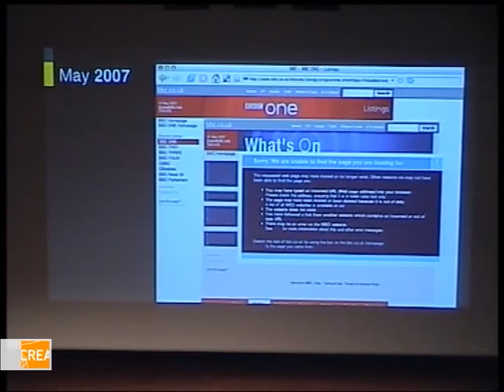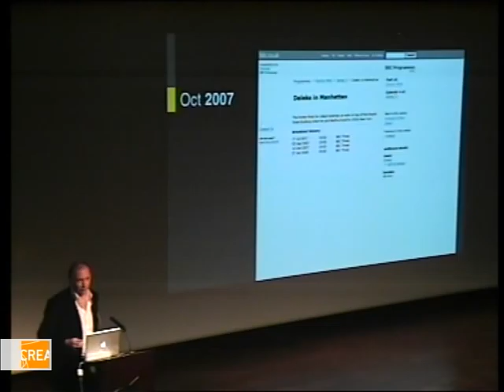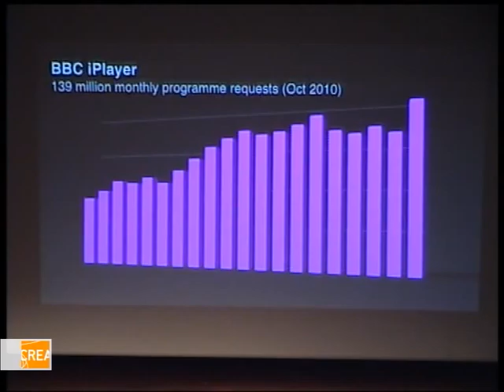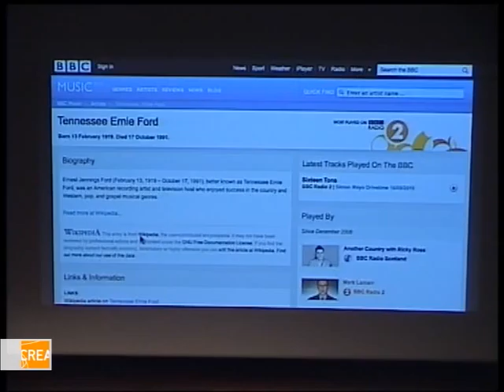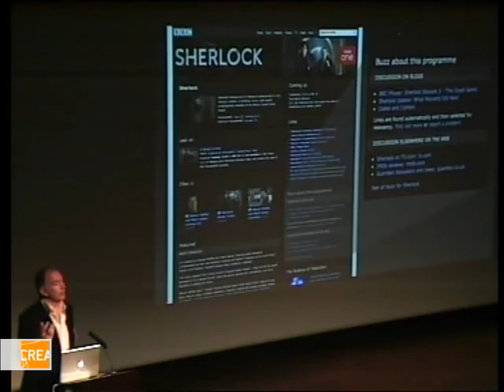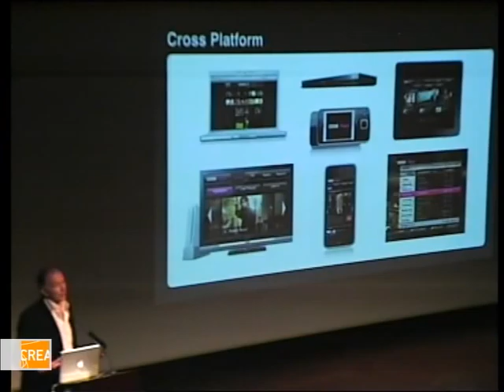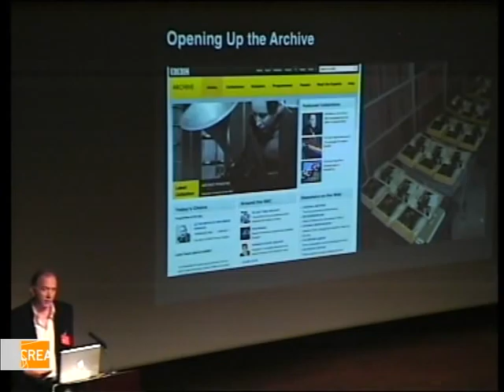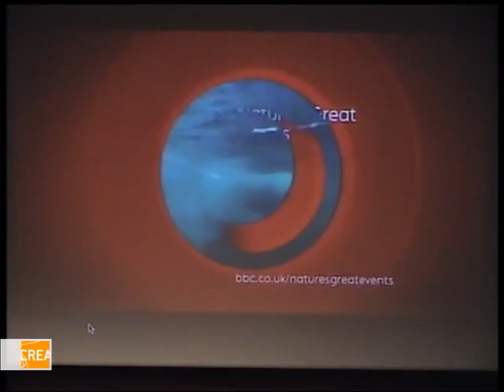CÚbicS conference: Simon Nelson (BBC) (Part 1/3) (ENGLISH VERSION)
Simon Nelson, Controller, Portfolio & Multi-Platform, BBC Vision at "CÚbicS, the transformation of audiovisual media", conference organized by the CCMA's Centre for Audiovisual Research (CREA).